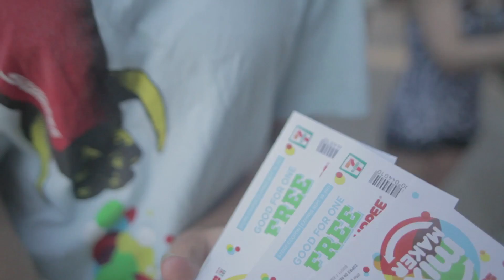Gym Class Heroes talk "The Papercut Chronicles 2" experiences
Travie McCoy and Matt McGinley (of Gym Class Heroes) talk with GWHH's Samantha Lebbos in Chicago at the Slurpee 7-Eleven Mixmaker show about their upcoming album — "The Papercut Chronicles 2″ experiences. They also drop words on the Vans Warped Tour, testosterone, studio time, touring, and the recent collaboration with Adam Levine for their single "Stereo Hearts".

Also features concert footage from Lincoln Hall in Chicago and a cameo by Hollywood Holt.

Video by: Stan Perry
Interview by: Samantha Lebbos